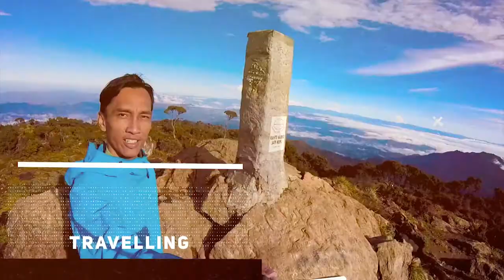Mengapa air sangat penting di pendakian gunung ❗❗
FOLLOW ITU FREE !
KAMU GK BAKAL RUGI